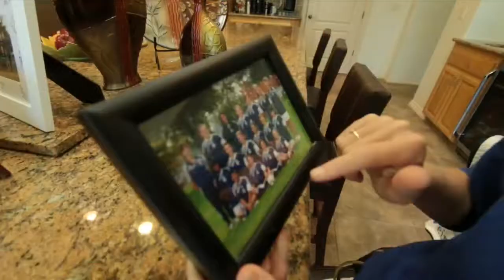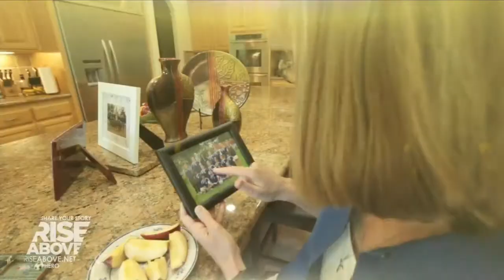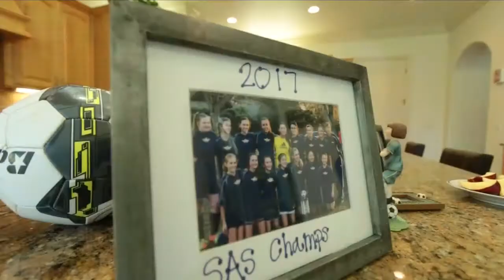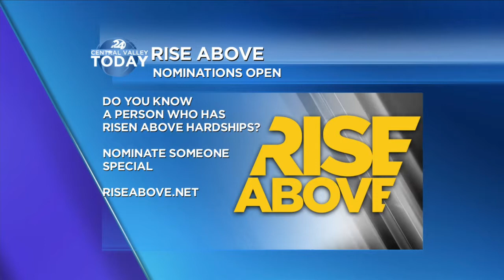Rise Above: Michelle Giannetta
The 'Rise Above' series tells the stories of everyday people in our community rising above life's tough challenges. Fresno Mom and Soccer Coach Michelle Giannetta had a heart attack at just 28 years-old and has been fighting for her health and more time with her family ever since.